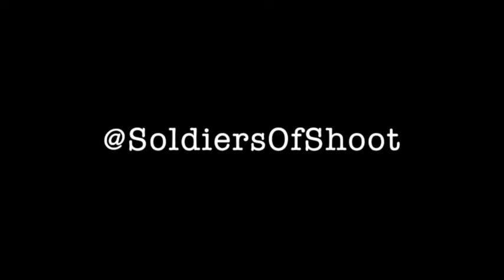2 Man Mission - New Champ in New Japan! (and WWE Raw talk)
The Electric City Saint and Hollywood Edwards talk some WWE Raw before getting into the NEW IWGP Champ JAY WHITE and explain why they love it. 4Life.